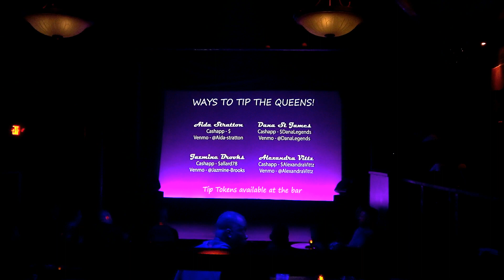Dana St James w "Get The Party Started" at Legends, Raleigh [HD]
Dana St James performing to "Get The Party Started" by Shirley Bassey at Boxer+Brief and Legends Presents. Recorded 11/6/20. I do not own the copyrights to the music ...~Copyright disclaimer under section 107 of the Copyright Act of 1976~..."Get The Party Started--Shirley Bassey sound administered by SME On behalf of: Sony Classica.